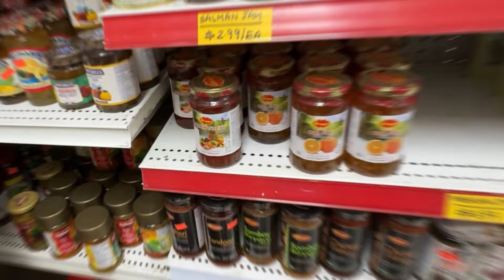Evening Routine in Canada | Fun time with my daughter | Pakistani Single Mom Canada Daily Vlogs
Evening Routine in Canada
Fun time with my daughter
Pakistani Single Mom Canada Daily Vlogs
Pakistani single mom living alone in Canada
Ayeshayatvlogs
Canada single mom vlogs
Canada daily routine vlog
Pakistani mom daily vlogs
Living alone in Canada vlog
Canada lifestyle vlogs
Grocery shopping in budget